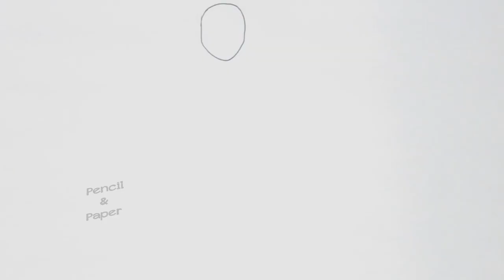How to draw Motorcycle | How to draw a motorbike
biker lovers
usa bikers
ghostrider
bmw motorcycke
kawasaki
suzuki
ktm duke

🎵 Track Info:

Title: Twilight Voyage - Ghostrifter.Official